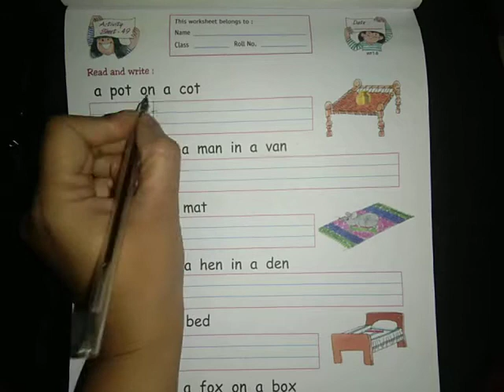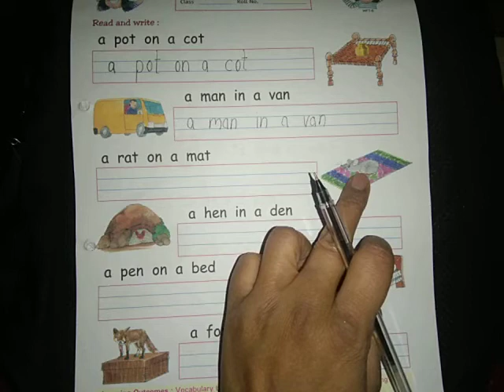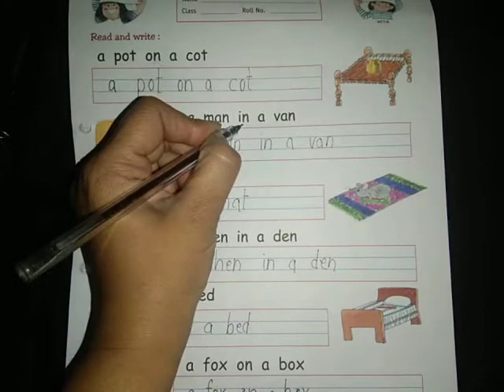Pre Primary Videos LKG (Activity she no. 49)